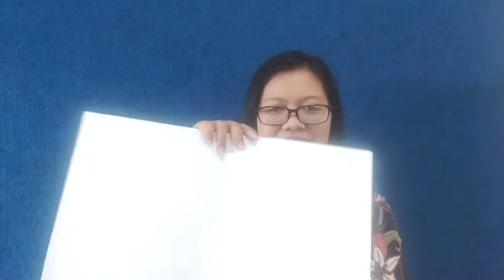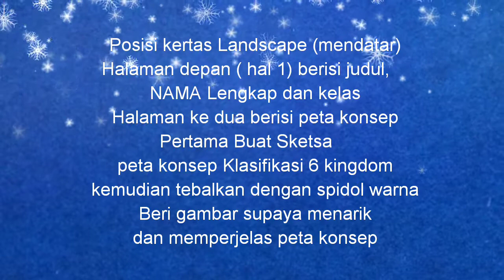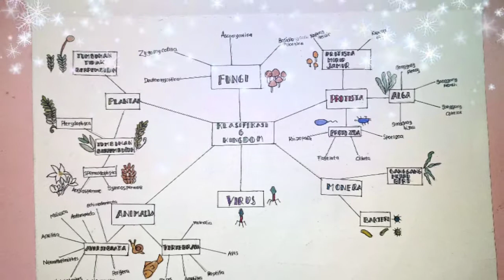Klasifikasi 6 kingdom KI 4 IPA Grade 7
Tugas KI 4 tanggal 31 Agustus 2020